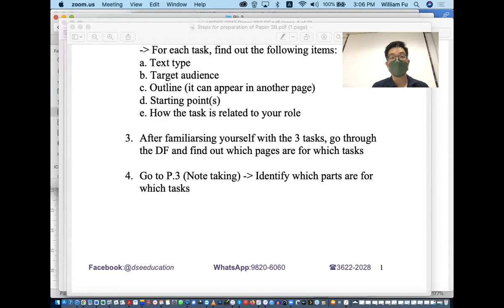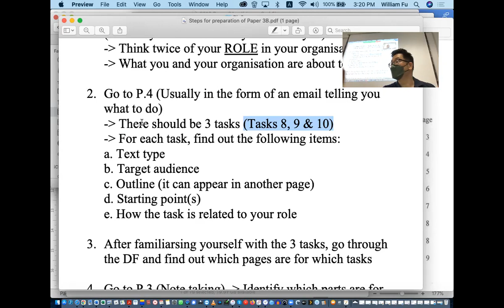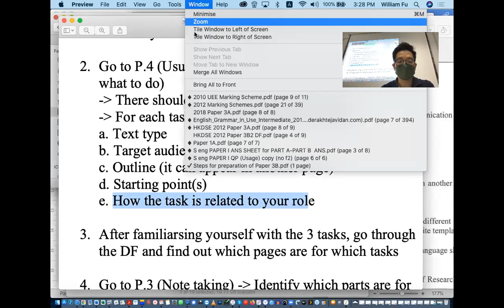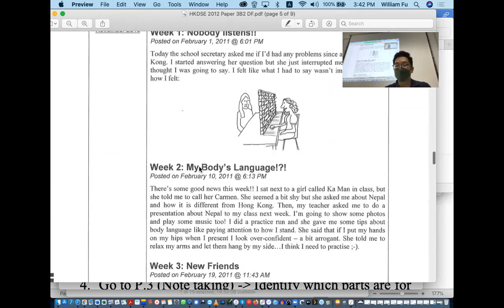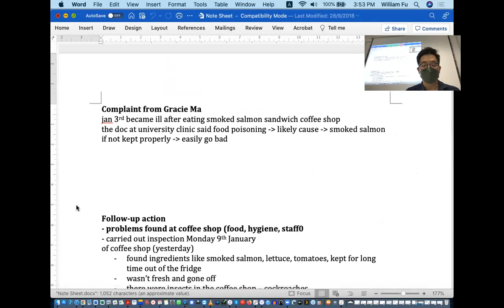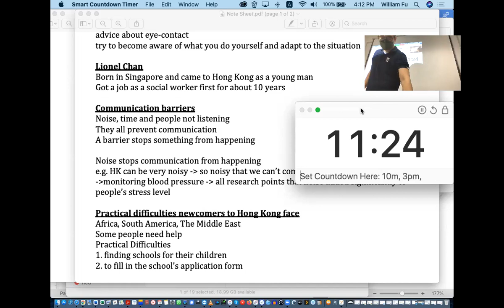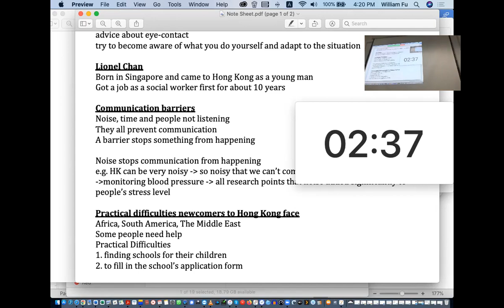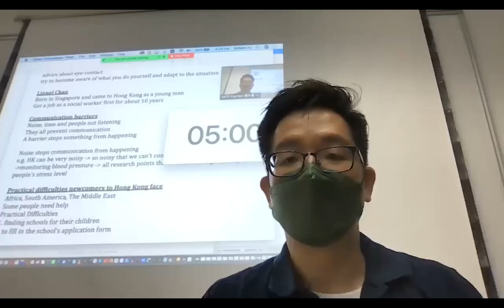DSE F 4B Nov 13 2021